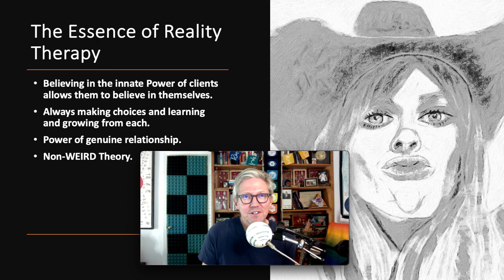The Essence of Reality Therapy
Russ Curtis, PhD, LCMHC